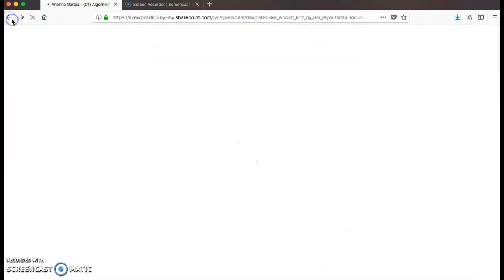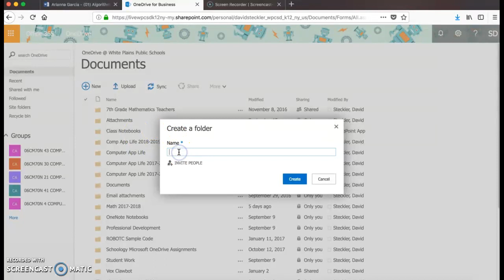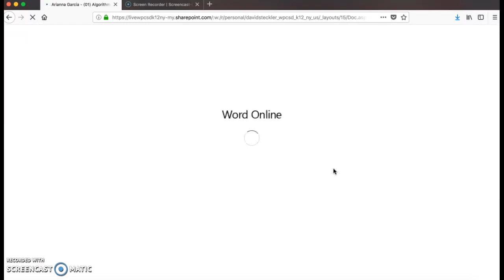Create a Folder & Save a File to OneDrive